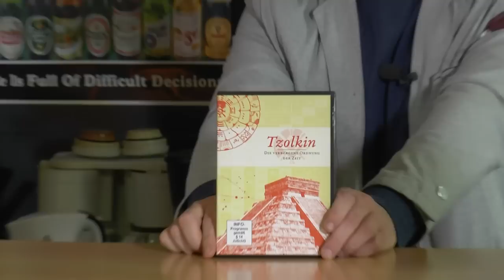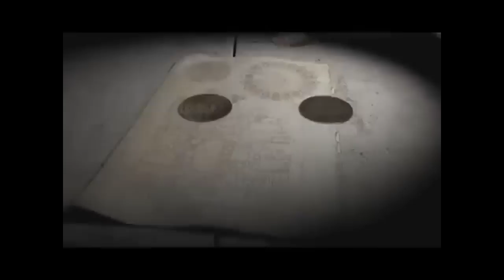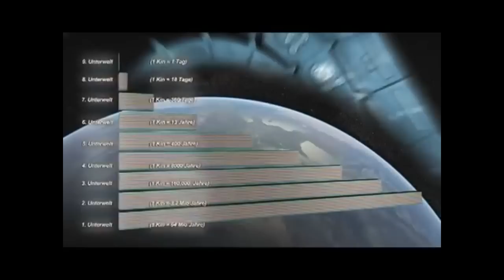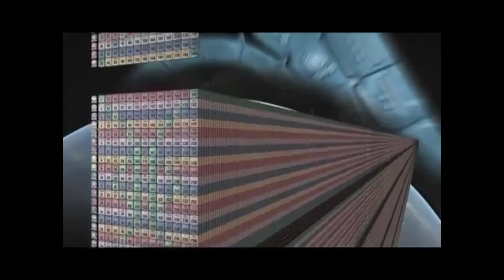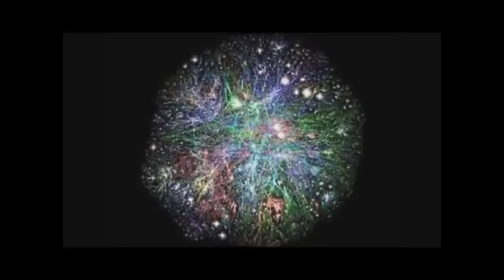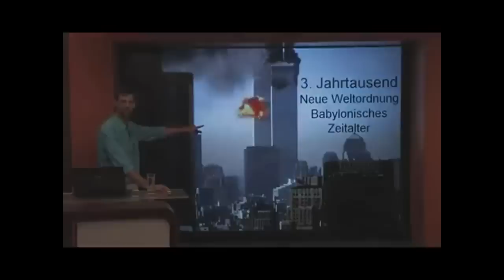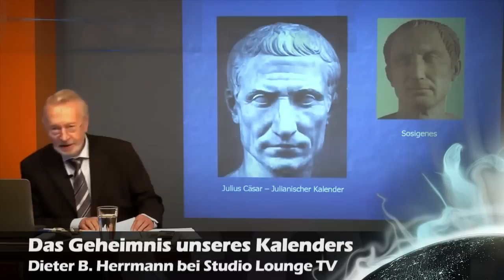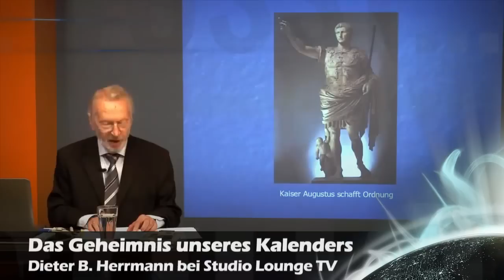Esophobia - BarCode mit Martin & Christine Strübin, Robert Stein und Frank Höfer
Wo liegt der Unterschied zwischen Esoterik und Spiritualität? Wo treffen sich Theologie und Wissenschaft? NuoViso.TV beschäftigt sich neben vielen politischen Themen auch mit diesen Fragen und erntet dafür hin und wieder auch Kritik in der Form: "Lasst doch endlich den Eso-Quatsch sein!"

Zu diesem Thema haben wir uns Christine und Martin Strübin eingeladen. Sie selbst leben auf einem großen Waldgrundstück umgeben von vielen Tieren und Natur. Sie selbst seien keine Esoteriker, wohl aber sehr spirituell.

Im Gespräch mit Robert Stein und Frank Höfer ergründen Christine und Martin Strübin die Ursprünge der "Esoterik". Im Fazit steht die Welt zwar vor dem Abrund, die vorherrschenden Zeitqualitäten deuten allerdings auf eine kommende Umbruchzeit. Die Richtung bestimmen jedoch wir selbst.

WIR BRAUCHEN DEINE UNTERSTÜTZUNG!
Seit vielen Jahren produziert NuoViso.TV finanziell aufwändige aber für den Zuschauer meist kostenfrei Inhalte. Bitte unterstützt uns dabei, damit wir nicht nur weiterhin, sondern zukünftig noch bessere Arbeit machen können.
Am besten unterstützt Du uns mit einem - Damit erhälst Du auch vollen Zugang zu unserem Premiumbereich